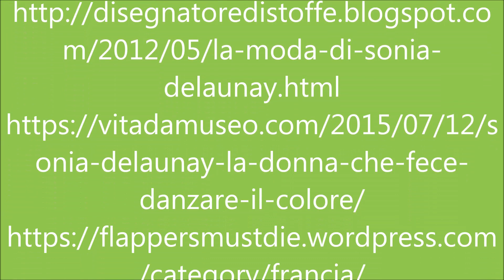Sonia Delaunay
Devana presenta Sonia Delaunay, artista ucraina naturalizzata francese nata nell’ultimo ventennio dell’800  La capacità multimediale caratteristica delle donne è in Sonia Delaunay magistralmente espressa in quanto lei non si accontentò di dipingere quadri ma creò moda, design, arredo, scenografie teatrali e quant’altro la sua vulcanica creatività femminina le suggerisse, avvalorandola con la non trascurabile capacità di monetizzarla.
Realizzava paralumi, tende e altri oggetti di uso quotidiano che esplodevano di luce e colore secondo il suo gusto e che in poco tempo sarebbero diventate una vera e propria nuova forma di arte: il simultanéisme. Nato come accostamento di colori e forme, in realtà esprimeva tutta la capacità multidimensionale e multimediale dell’artista Sonia. Dalle tele agli oggetti di uso quotidiano alla moda il passaggio fu obbligato e veloce. Sonia cominciò a creare abiti "simultanei" basati su questa nuova forma d’arte, che furono definiti dei "veri dipinti viventi".
La Scuola delle Donne® è lieta di dedicare a questa incredibile creativa questo breve documentario scritto e realizzato da Devana.
Fonti e Crediti immagini da internet